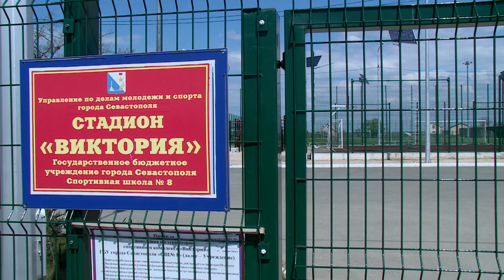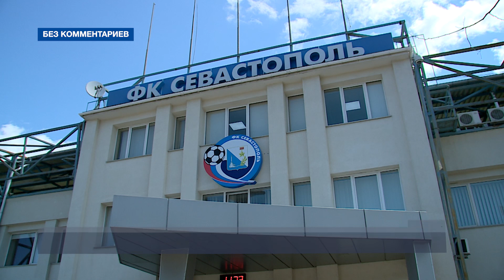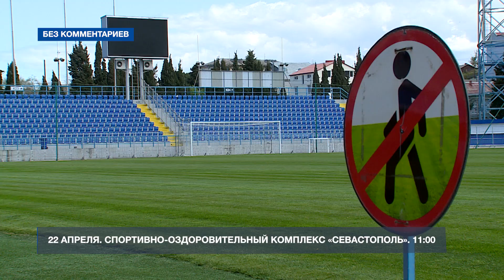Севастополь на карантине: футбольные арены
Футбольные поля, на которых всего два месяца назад гоняли мяч севастопольские мальчишки, сейчас пустуют. На стадионе «Виктория» в районе Радиогорки на Северной стороны нет ни одного юного спортсмена. Отменили свои тренировки профессиональные футболисты – игроки ФК «Севастополь». Крымский футбольный союз, в соревнованиях под эгидой которого участвует наша команда, приостановил Чемпионат Премьер-лиги и перенёс матчи полуфинала Кубка. Также юные спортсмены не приступили к тренировкам на севастопольских «Мараканах». На легендарной «Юности» едва завершилась реконструкция. Готовый объект не успели сдать в эксплуатацию, как объявили режим повышенной готовности и всеобщую самоизоляцию.